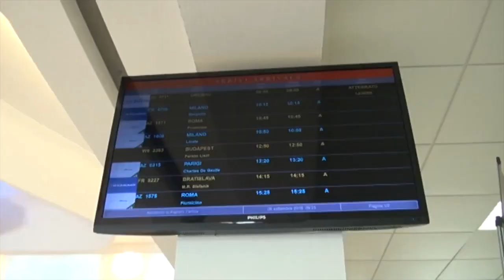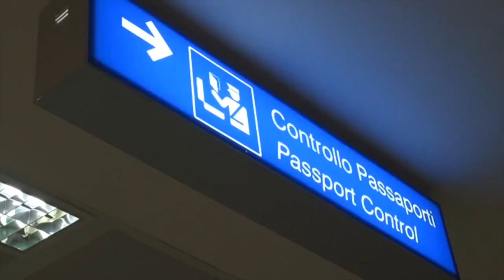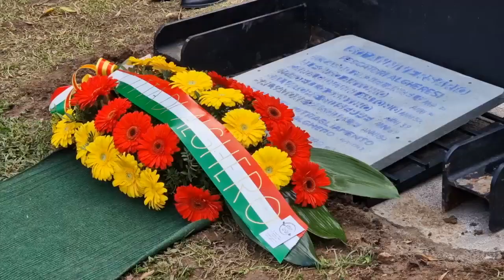Tg 15 Maggio 2023